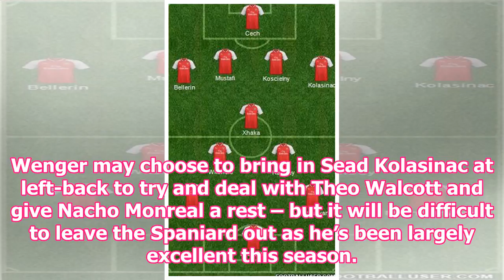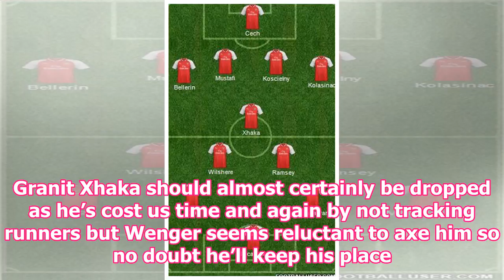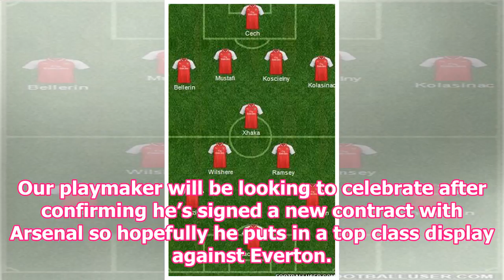Aubameyang to start? Wenger Makes changes 3 | Expected Arsenal XI vs Everton